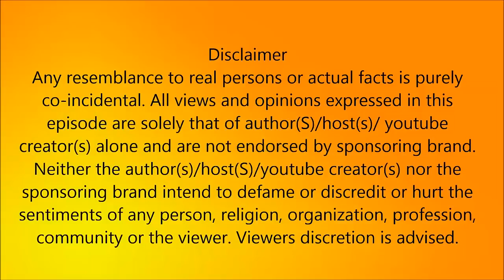சசிகலா ஒரு சதிகாரி ! Sasikala is a Cheater